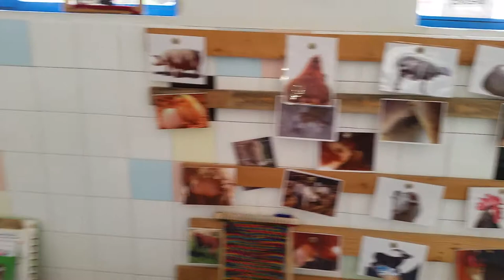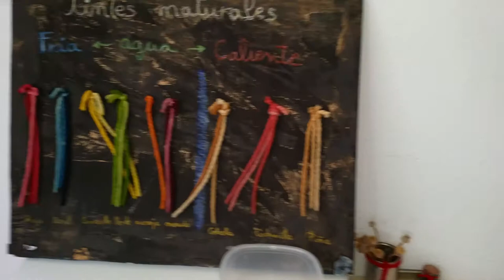eTwinning: Ciudadanía creativa. Arte. Color. Emociones. Música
Inicio del proyecto colaborativo entre centros de Artziniega. Alcoi, Albacete, Elda, L'Alcora y Madrid.
En esta ocasión. El Centro de Educación de Adultos Antonio Portpetta de Elda.